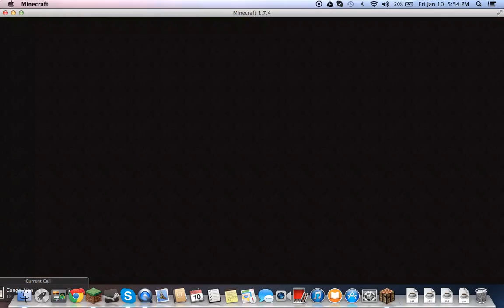Survival Games Episode 9: 2 Wins!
Hey guys just uploading a new video! Both Kevin and I have a win! As always Try Hard!